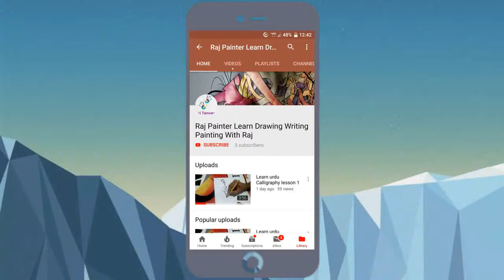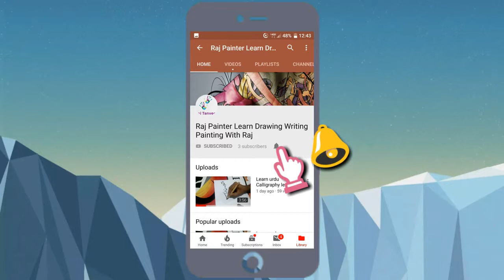Arabic calligraphy | How to write Arabic Calligraphy | Writing The Arabic Calligraphy for Beginners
Writing The Arabic Calligraphy for Beginners " Allah Name Al Ghaforu "

Learn Arabic Calligraphy | Lesson-1# | Basics Arabic Writing.
in this video you can Arabic Calligraphy, You will learn how to write Arabic &  you can understand rules of Arabic Calligraphy, its will be very helpful to beginners. Training of Thuluth, Naskh Font
In this video i will write bismillahirrahmanirrahim in Arabic Calligraphy font.

arabic calligraphy allah names,

arabic Modern Calligraphy,

arabic Islamic Calligraphy,

Urdu khatati Nastaliq,

 Raj Artist